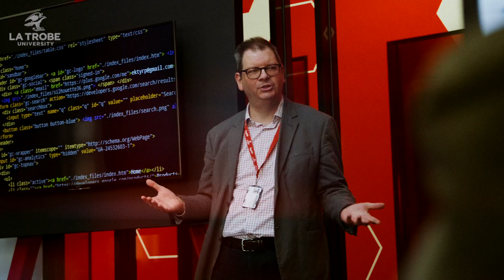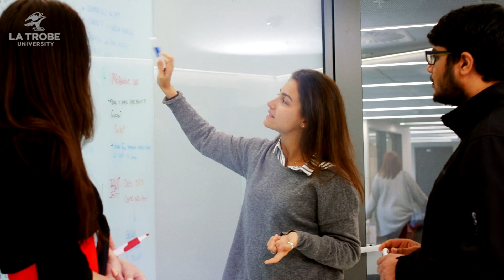Why study IT and engineering at La Trobe?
Will you join our next generation of innovative IT specialists and engineers? As technology continues to disrupt our lives, we need ambitious minds like yours to pioneer a better world. Get immersed in real-world problems, learn core technical skills and study in top-quality labs. Explore our degrees